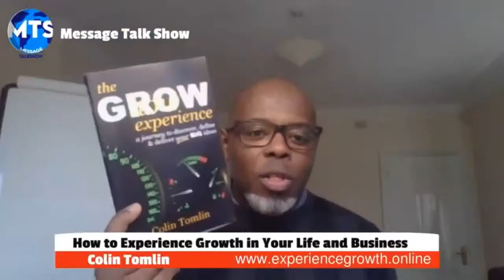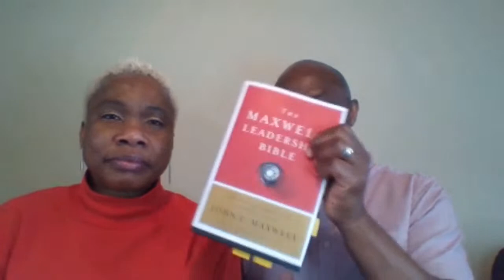How to develop the Winning Mind without losing it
The Message Talk Show: Have you ever stopped to think what makes you keep striving even when all the odds are stacked against you and it feels like you can't breakthrough?